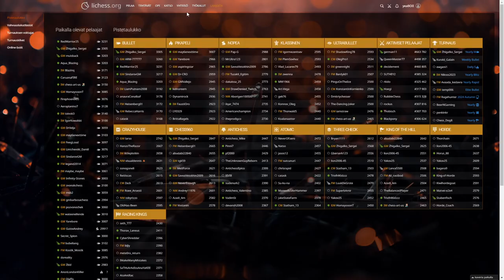Cucking 1300 Clown (CHESS)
Chess is too simple, people who play this more than 30 minutes a day must be acoustic guitar players.